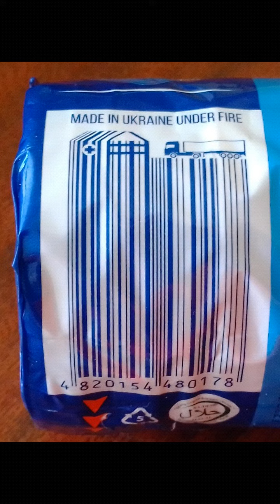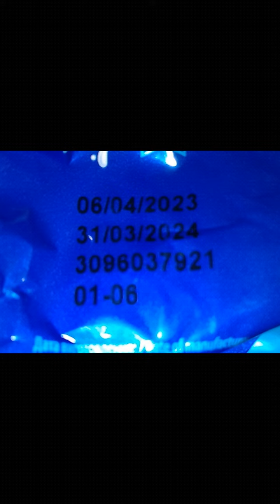Фигурные штрих-коды. Часть 2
Овощное рагу. Я когда-то
купила во время дефицита     продуктов. Я толком не
помню, какое оно.

Печенье "Мария".
Я не покупаю такое, ведь в нём мало жира.

На штрих-коде появилась надпись "Сделано в Украине под огнём".
Что они имеют в виду??? Огонь в Украине? Или к них в области?
Сделано в с. Старый Ярычев Львовской области в апреле
2023 г.